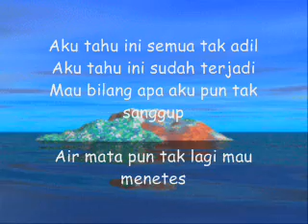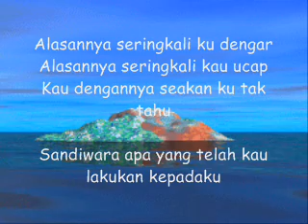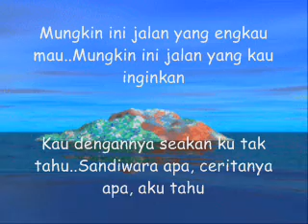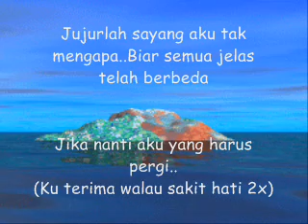Sandiwara Cinta - Repvblik (Lyric)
Aku tahu ini semua tak adil
Aku tahu ini sudah terjadi
Mau bilang apa aku pun tak sanggup
Air mata pun tak lagi mau menetes

Alasannya seringkali ku dengar
Alasannya seringkali kau ucap
Kau dengannya seakan ku tak tahu
Sandiwara apa yang telah kau lakukan kepadaku

Jujurlah sayang aku tak mengapa
Biar semua jelas telah berbeda
Jika nanti aku yang harus pergi
Ku terima walau sakit hati

Mungkin ini jalan yang engkau mau
Mungkin ini jalan yang kau inginkan
Sandiwara apa, ceritanya apa, aku tahu